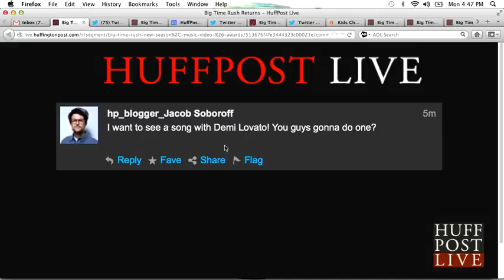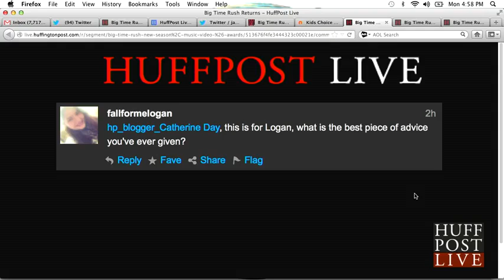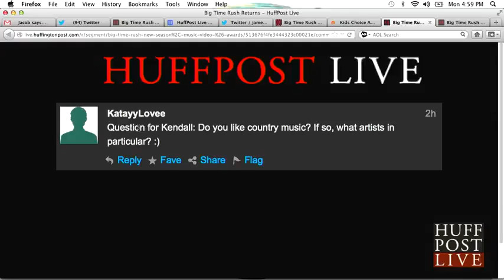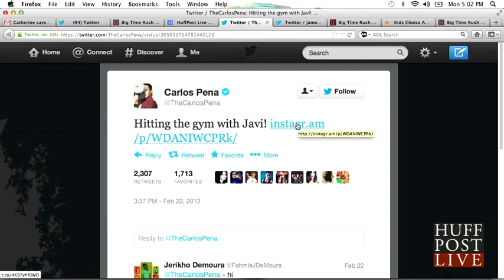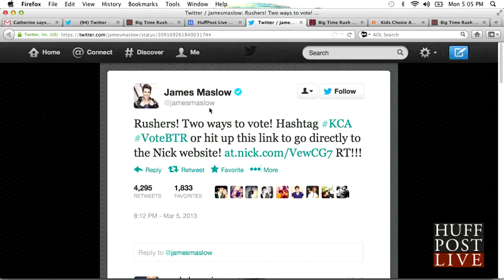Big Time Rush- Huff Post 3-12-13